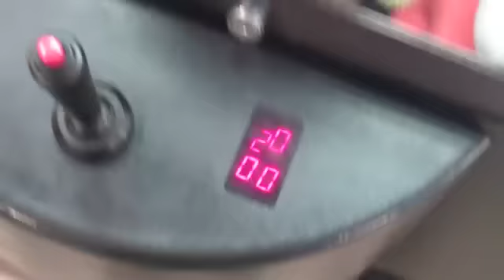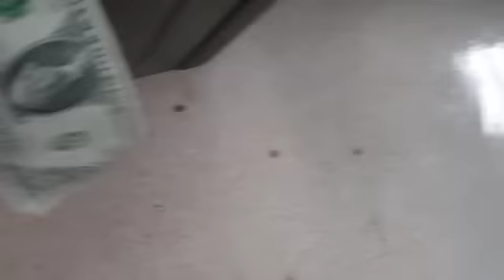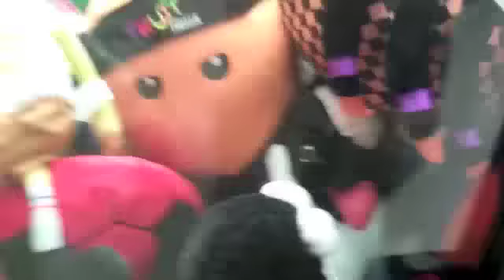Claw Mayhem: Boaring Betty!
Today i am with my buddy Myles and we are playing at both Shaws and Kmart and pick up a win from each location watch and find out!